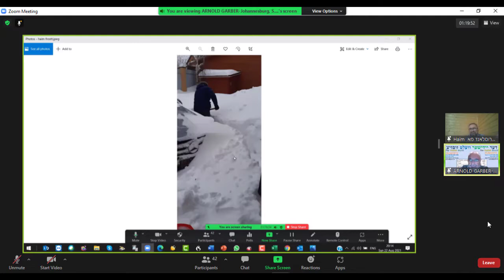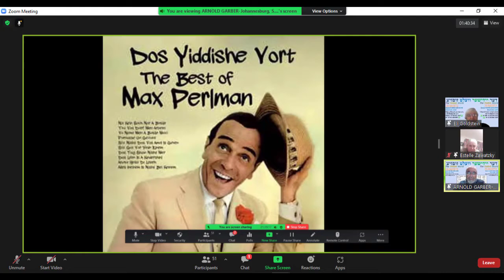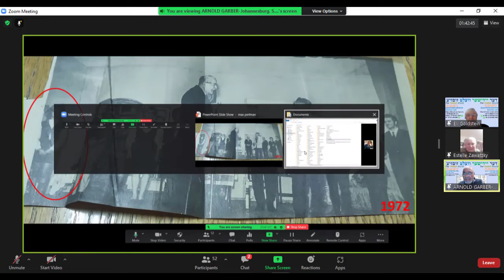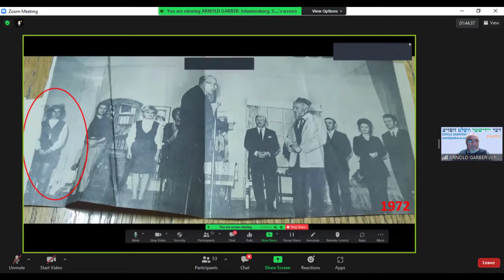Yiddish Zumzitz 2021 08 22